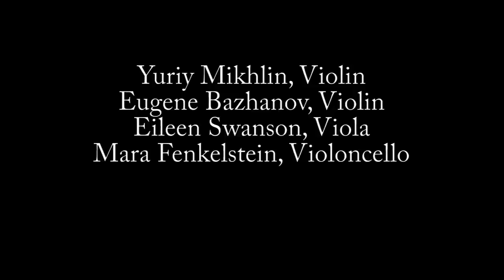Chaconne for String Quartet, part 1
Happy Hour Concerts and Gethsemane Lutheran, Seattle, Washington, present "Fiori Musicali" in a performance of part one of "Chaconne for String Quartet" BWV 1004 by Johann Sebastian Bach. Correction, Mara Finkelstein, Violoncello